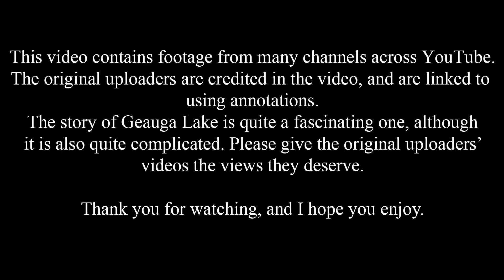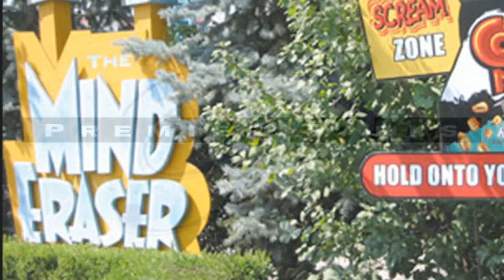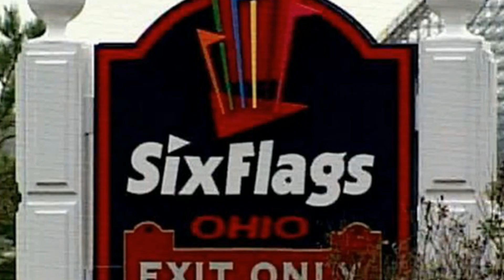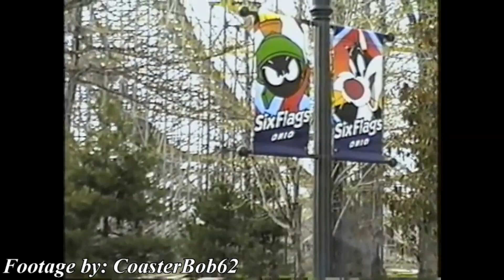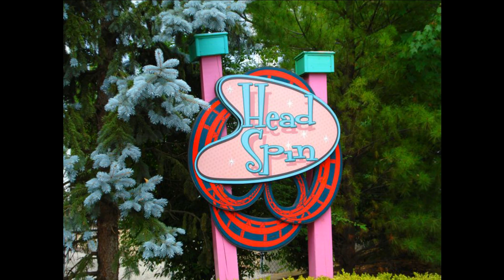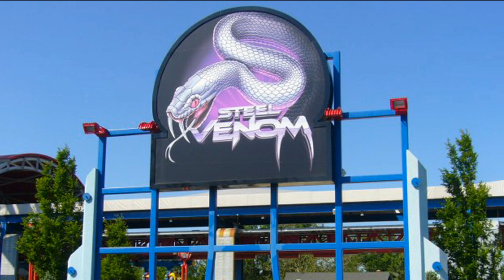Geauga Lake: Worlds Once Adventured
An amusement park with 120 years of history behind it shut down seemingly overnight. After being run by more than four companies, Geauga Lake certainly went through its fair share of changes, including some incredible roller coasters. Discover the full story of this park and how Six Flags and Cedar Fair molded it into their own visions. How did it go from the largest park in the world to nothing but a small water park before being completely abandoned? Hear the whole story now with Geauga Lake: Worlds Once Adventured, Episode 2 of Amusement Anthology.

Researched, written, narrated, and edited by Jonathan Baker.

[Chapters]
0:00 Intro/Ohio's Great Parks
1:12 Geauga Lake's Origins
3:25 SeaWorld Ohio
4:28 New Attractions
7:17 Six Flags Ohio
10:43 Worlds of Adventure
13:27 Cedar Fair's Purchase
16:13 The Shutdown
18:37 Abandoned
20:45 Outro/Never Forgotten